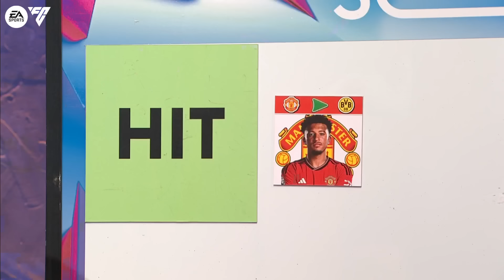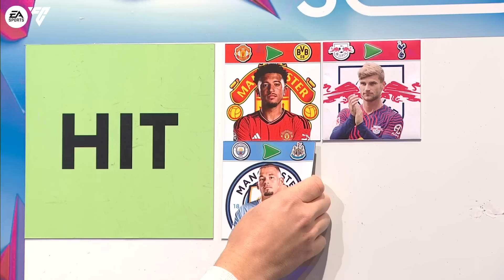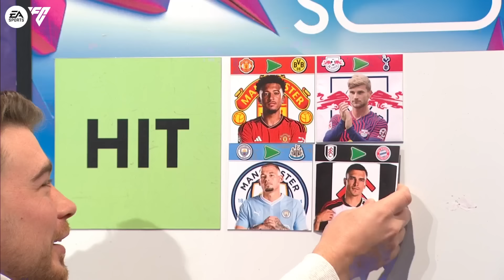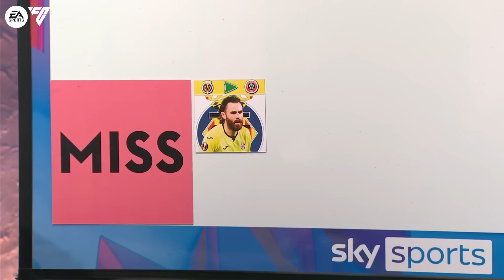HIT or MISS : Assessing the BIGGEST January transfer rumours…✍️ | Saturday Social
James Allcott & Flav join Smithy and Joe this week on Saturday Social. With the January transfer window now open, we get the guys to discuss some of the biggest transfer rumours so far, and decide whether if they would be a hit or a miss…